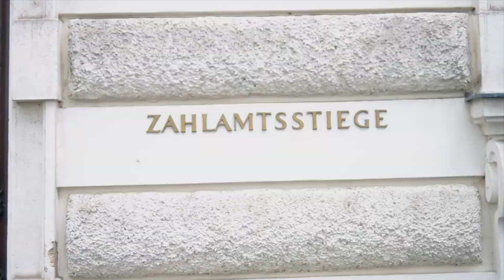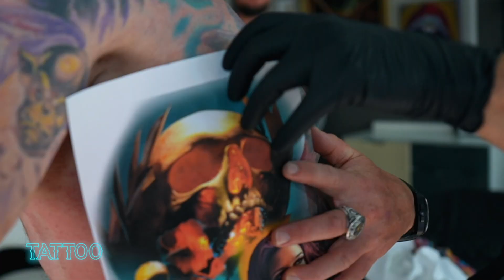Randy wird von seinem Mentor tätowiert | Tattoo Engelhard | DMAX Deutschland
Randy Engelhard ist in Wien unterwegs. Dort trifft er auf seinen Mentor Boris. So lässt sich Randy von Boris überraschen und gibt ihm freie Hand bei der Motivauswahl für ein neues Tattoo. Was er sich wohl ausgedacht hat?

Wer Spitzenleistung will, der kommt nach Zwickau. Randy Engelhard zählt zu den populärsten Tätowierern Deutschlands und betreibt in der 90 000-Einwohnerstadt ein eigenes Studio. Dort zaubert nicht nur der Meister selbst mit Nadel und Tinte, sondern auch angesagte Künstler und Künstlerinnen wie Bene Bader, David Giersch, Peter Hilgers und Peggy Lou. Zweimal im Jahr vergibt der Tattoo-Artist seine rund 100 Termine, dafür gehen mehr als 3000 Anfragen ein. Denn das „Heaven of Colours“ hat sich in der Szene einen erstklassigen Ruf erarbeitet. Diese Serie schaut im Tattoo-Hotspot hinter die Kulissen und ist buchstäblich hautnah mit dabei, wenn in Sachsen Körperkunst für die Ewigkeit entsteht.